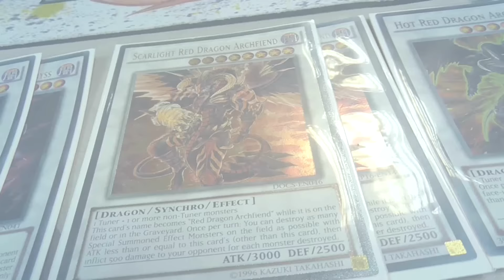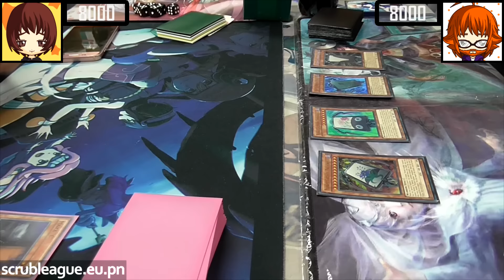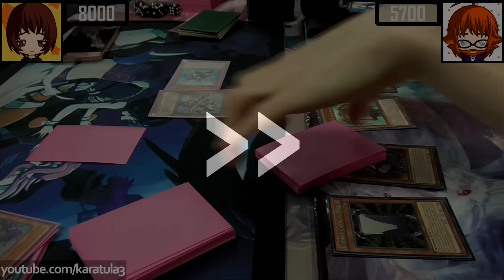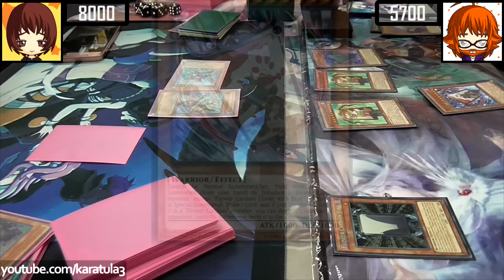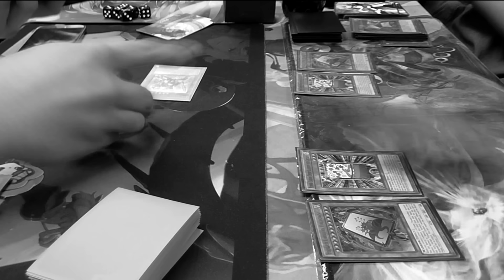Real Life Yugioh - MERMAIL vs CARDIAN | March 2017 Scrub League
A deck that recently got amazing support in the recent RATE set explodes in power in Scrub League where it made the finals in this Scrub League tournament, Josh, who has never played the deck before takes over for Danny with his Cardians who was against Sam's Mermail (no Atlanteans) to determine the winner.